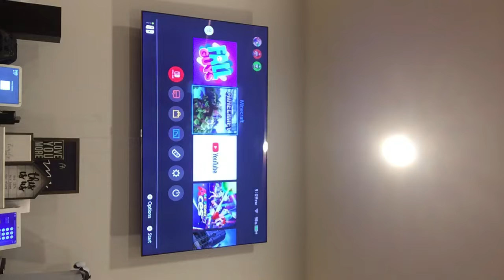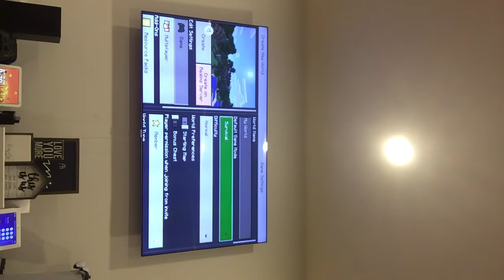June 26, 2022